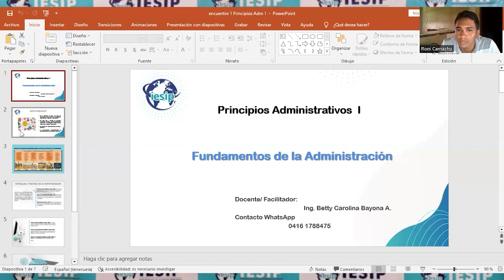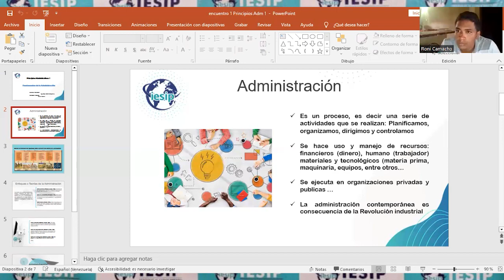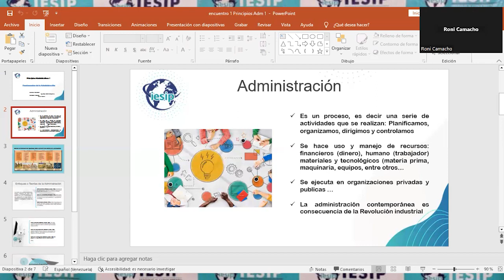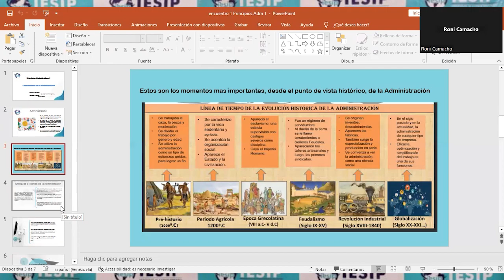|Pregrado| Administración Gerencia y Mercadeo - Principios Administrativos I - Ing. Betty Bayona